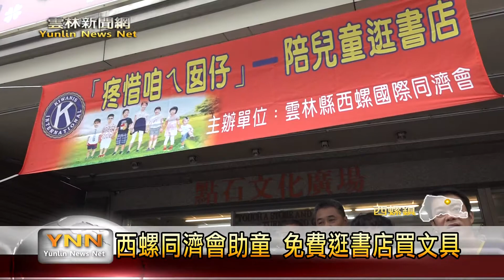雲林新聞網-西螺同濟會兒童逛書店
來自西螺、二崙、崙背，總共兩百多位國小學生，在西螺同濟會的贊助下，來到書店購買他們需要的、喜歡的文具用品，每位小朋友，有五百塊的金額可以來買東西，同濟會還準備香香的速食，要讓他們帶回去吃，讓小朋友是非常開心，師生很感謝西螺同濟會的愛心，讓他們可以高高興興逛書店、購買讀書需要的東西。